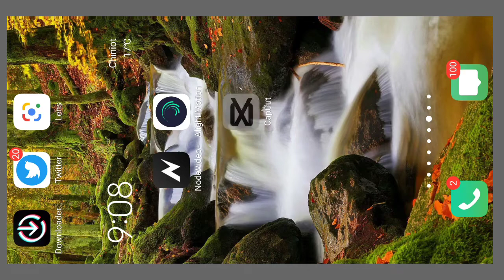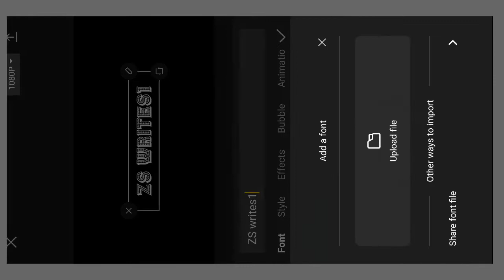how to add fornt capcat||capcat main font kaise download kare||CapCut Tutorial